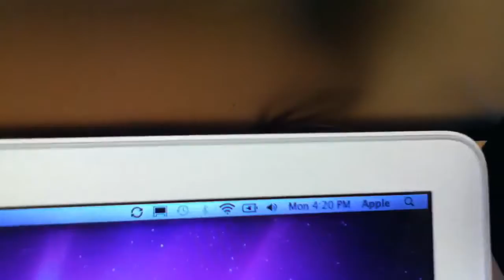Storming at the apple store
We are stuck here.